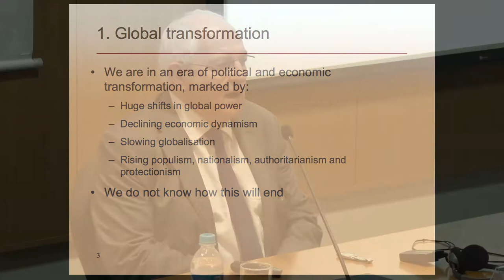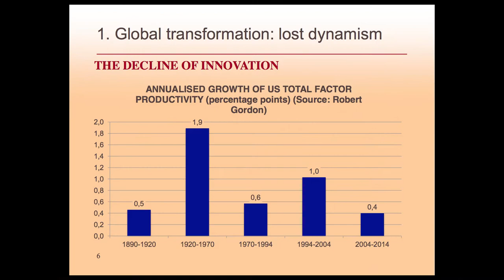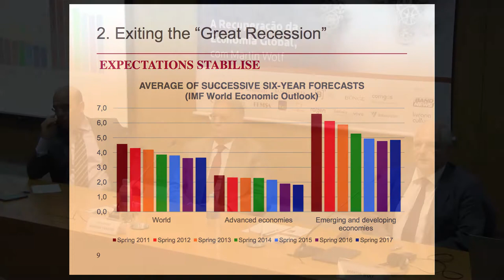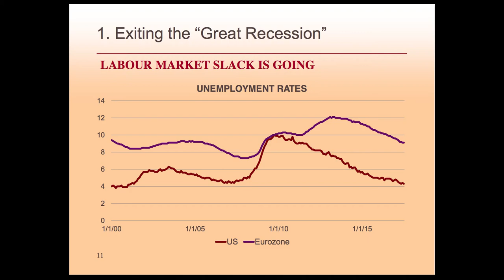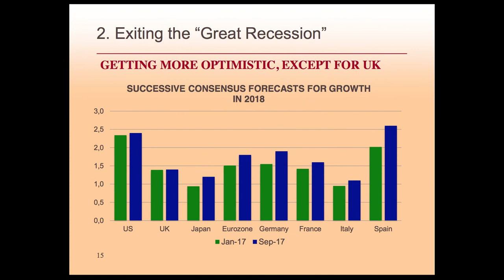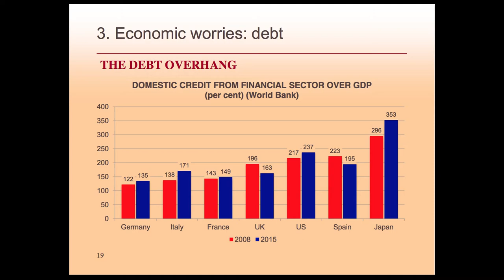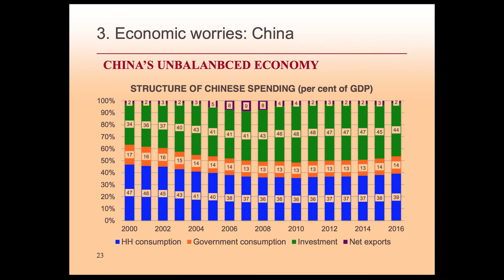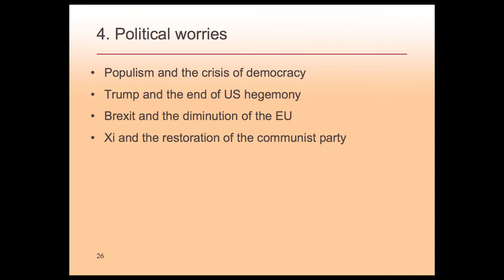Martin Wolf: grandes tendências da economia global em 9 gráficos - Martin Wolf - com Tradução